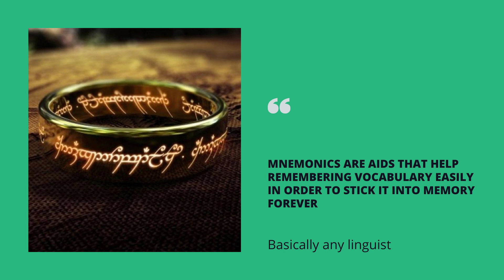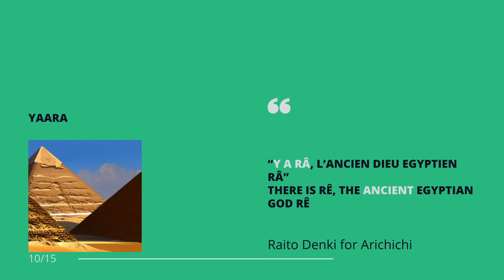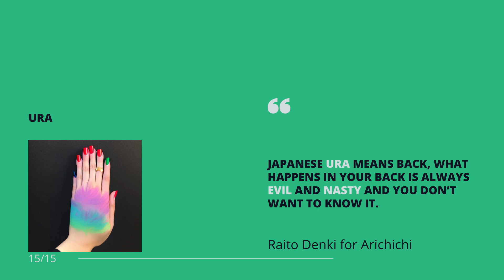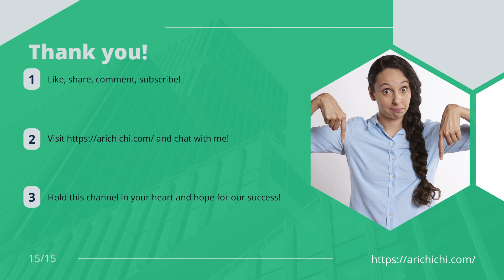I bet you didn't know these words. | Ep 02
Hello, dwarven elves, or elven dwarves, and not to forget, hobbitses, as the one possessed by the one ring used to say. I want to introduce you to Quenya, which is one of the elven languages of Tolkien. We will see some Quenya words, pronounced as though they were taken from Finnish, which is just one way that is not 100% accurate, but close enough so that you don’t sound completely foreign to Middle Earth.
I will give you some mnemonics that extensively use tips from other languages that I know. So feel blessed by the stars because not only will you learn vocabulary from Quenya, but also from natural languages as I introduce you to ways to engrave those words into your memory.